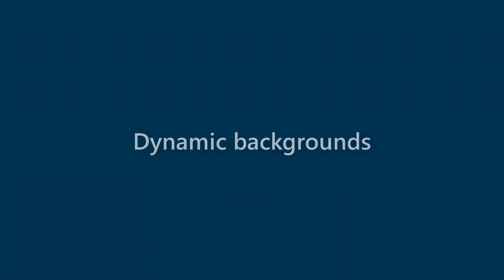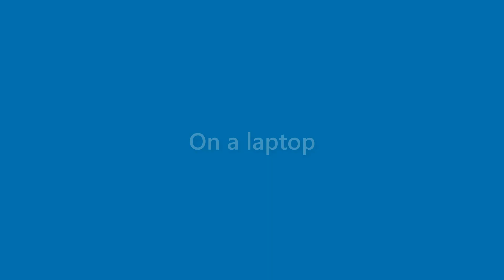Roland Parsons - appearance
Name Look - Roland Parsons - appearance. In this video we present "Roland Parsons" name look and feel in various scenarios.
This video will cover:
How does "Roland Parsons" look as a personal letterhead?
How does "Roland Parsons" look on a business card?
How does "Roland Parsons" look on a computer/laptop screen?
How does "Roland Parsons" look with different background colors?
How does "Roland Parsons" look with various fonts?